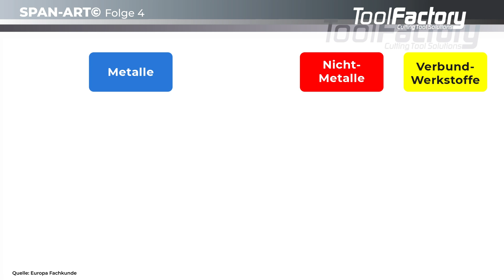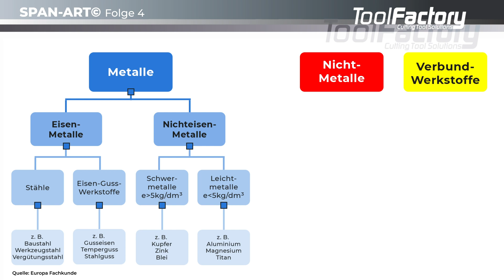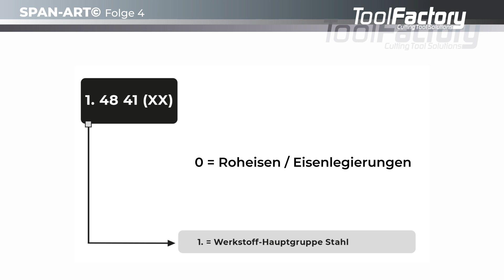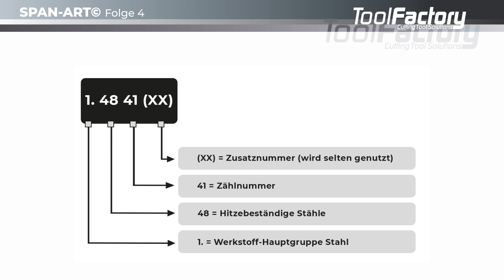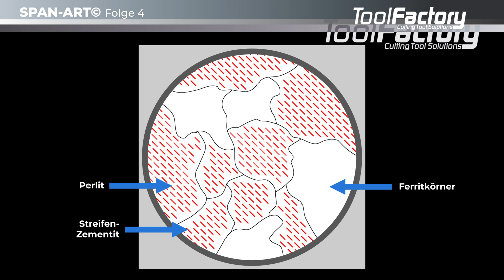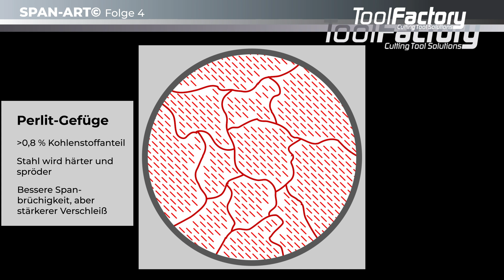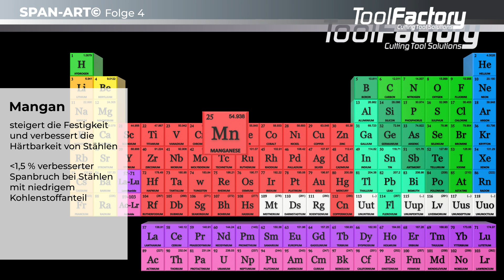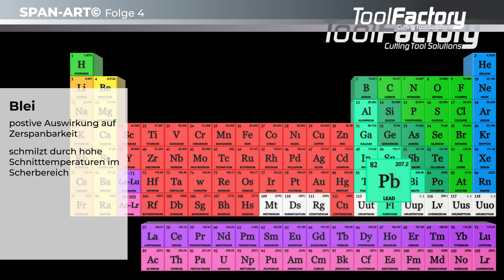Welche Werkstoffe gibt es und wie ist deren Zerspanbarkeit (Teil 1) – Folge 4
Z polskimi napisami.

Dieses Mal geht es um Werkstoffe und in welche Gruppen Werkstoffe diese eingeteilt werden: Metalle, Nichtmetalle sowie Verbundwerkstoffe. Roman Stabauer (iWFT) und Sebastian Wulf (TOOL FACTORY) erklären, unter welche Gruppe z.B. Schwermetalle, Vergütungsstähle oder Aluminium fallen. Außerdem geht es um Gefüge und deren Eigenschaften sowie welchen Einfluss die verschiedenen Legierungen und Wärmebehandlungen auf die Zerspanung haben. Dabei werden unter anderem die Einflüsse von Chrom, Titan oder Blei auf die Zerspanbarkeit von Werkstoffen genauer betrachtet.

00:20 Werkstoffe allgemein
04:25 Haupteinflussgrößen
04:41 Gefüge
08:39 Legierungselemente
10:28 Wärmebehandlung